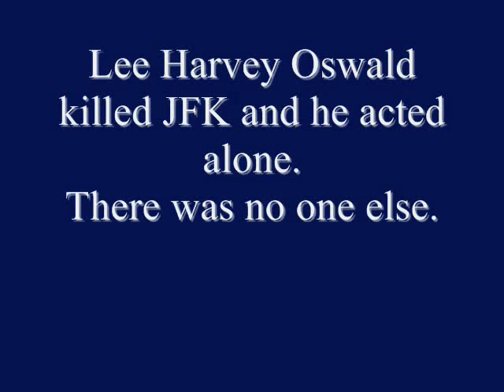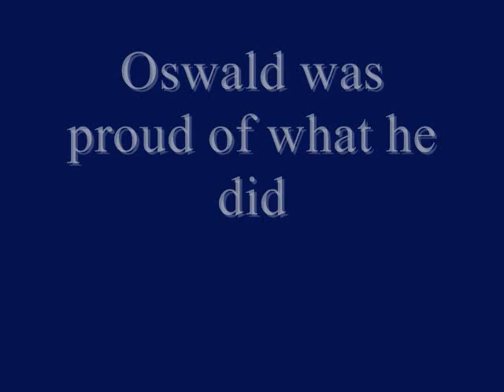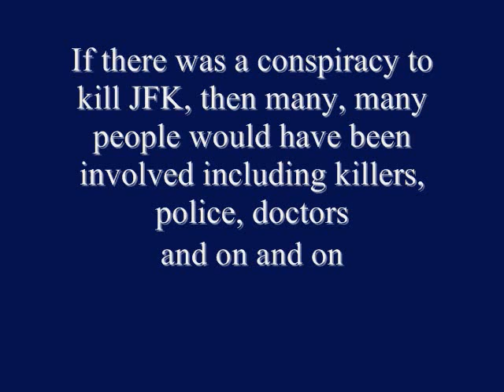Lee Harvey Oswald Was The Lone Assassin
Lee Harvey Oswald was the lone assassin of President John F. Kennedy.
This video has the proof that he acted alone.